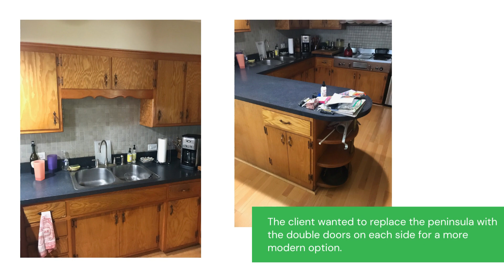Westchester, IL Kitchen Remodel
The client wanted to replace the peninsula with the double doors on each side for a more modern option. We tore out the flooring, and replaced all the electrical and plumbing to bring it all up to code. The completed kitchen is stunning! The cabinets now go all the way to the ceiling. The new overhead and under cabinet lighting brightens the whole space.